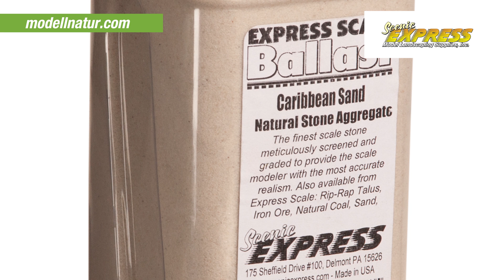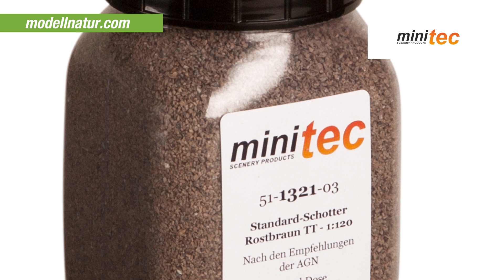NOCH online exhibition spring 2020 | Visit to the online exhibition stand of modellnatur.com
Welcome to the stand of modellnatur.com - your online shop for exclusive model landscaping!

In this video we present you the online shop modellnatur.de

We hope you have a lot of fun at our booth!